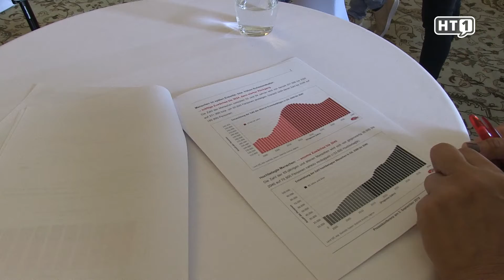Linz: Bevölkerung steigt bis 2040 auf 1,6 Millionen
Oberösterreichs Bevölkerung wird weiter wachsen! Laut aktueller Bevölkerungsprognose des Statistischen Dienstes des Landes Oberösterreich wird sich die Zahl der Einwohner bis 2040 auf fast 1,6 Millionen erhöhen. Am auffälligsten dabei: Der Anteil der Seniorinnen und Senioren wird von 18 auf über 27 Prozent steigen.

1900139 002 FB Pressekonferenz September 2019